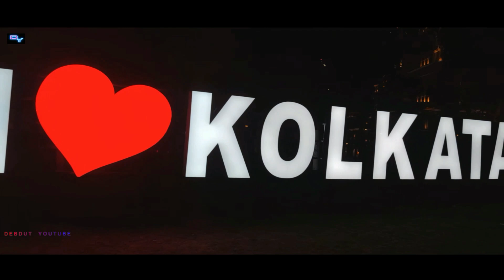Kolkata City - India's Safest City || Bengal || Debdut YouTube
Kolkata emerged as the safest city among 19 Indian cities in 2021, the second year in a row, as per the latest National Crime Records Bureau (NCRB) 2021 report. The report stated that cognizable offences recorded per lakh population of Kolkata have been sliding for the past seven years. The total number of cases slid from 18,277 in 2020 to 14,591 in 2021.

Kolkata has retained its position on the enviable list for the second year in a row. Notably, Kolkata held the apex position in 2018 and 2020. NCRB in 2019 claimed that it had not received state’s data. The progressive decrease in crime has resulted in score of 103.4, which is calculated based on the number of cognizable offences recorded per 1 lakh people per year. Kolkata is followed by Pune with a crime score of 256.8, Hyderabad at 259.9, Kanpur at 336.5, Bengaluru at 427.2, and Mumbai at 428.4.

Kolkata has also seen the lowest number of suicides compared to the top metropolitans including Delhi, Maharastra, Bengaluru, Chennai and Hyderabad Stirring worries, the NCRB report showed that there was a 15.3 per cent rise in crime against women from 2020 to 2021 in Delhi. The national capital topped the list in crime rate with a score of 101.7 per lakh population against elderly. In addition, the national capital recorded 13,892 cases of crimes against women. The number was 40 per cent more compared to 2020.